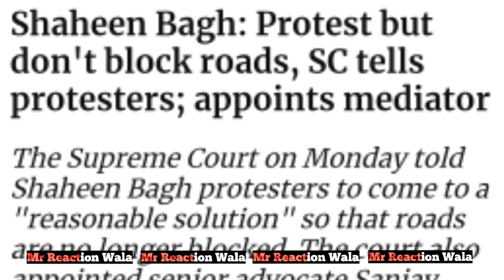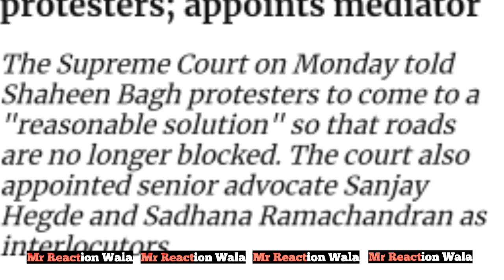CAA | NRC | NPR | Shaheen Bagh | Supreme Court | बड़ी खुशखबरी और बुरी खबर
or
DM on Instagram